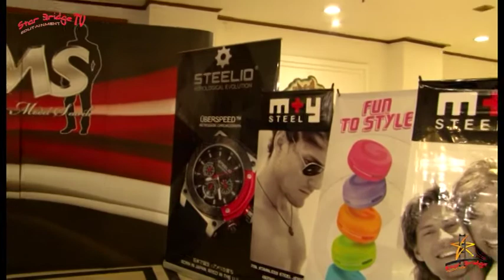INDONESIAN MODEL SEARCH 2013 - OPENING